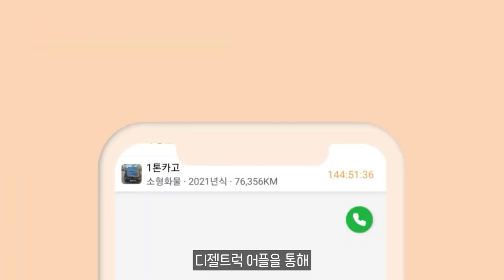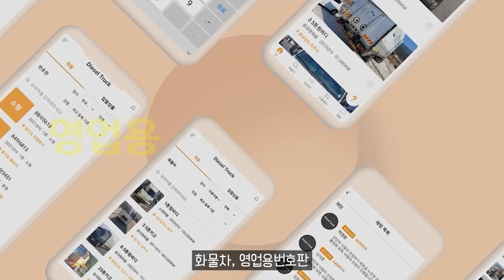볼보 전기 SUV EX30 이달 말 출격